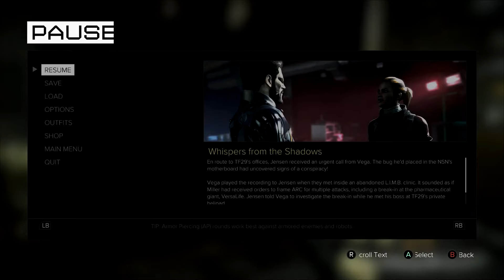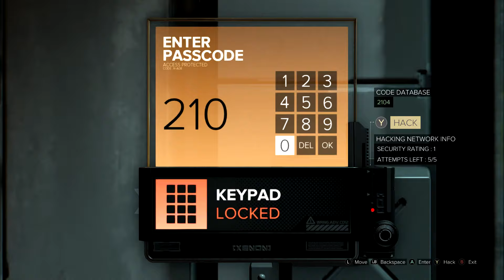Deus Ex: Mankind Divided - Entering in ARC's Territory Walkthrough 16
Deus Ex: Mankind Divided Gameplay. Difficulty: Give Me Deus Ex. This is part of sub-objective in the Mission 07: The Rucker Extraction, the place is surrounded by enemies on everywhere, I need to eliminate the majority of them, and find the exact spot where to put the Pinguim.

Deus Ex: Mankind Divided Gameplays: goo.gl/fgP7Pa